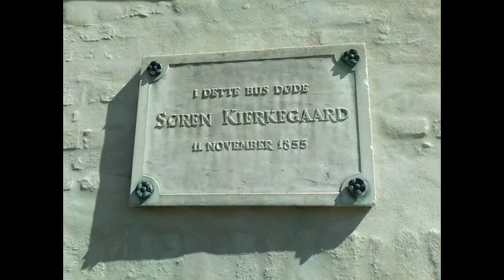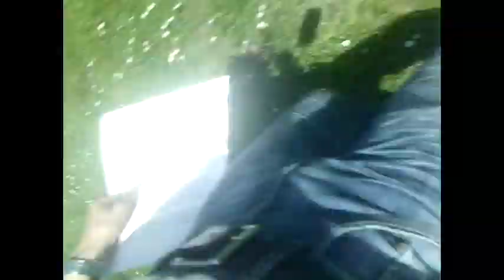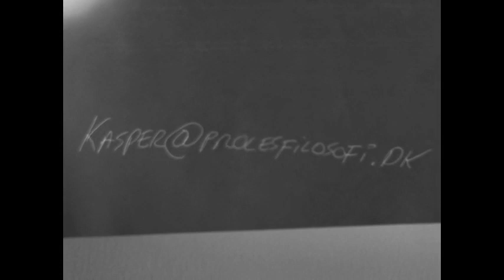Kierkegaard's - 'His personality types' Part 1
This video is about Søren Kierkegaard's different personality types, which comes to surfaces, when you go deep in to his philosophy. Your youtube philosopher Kasper Johansen - brings the personality types to life in this video. The danish process philosopher also visits the home where Kierkegaard died. Do you want to know more about Kierkegaard? Danish philosophy or process philosophy?